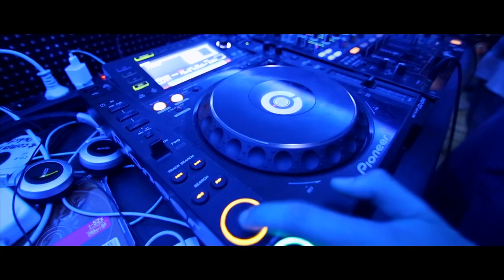DJ Demidov Birthday Party. Fake Party @ Home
DJ Demidov Birthday Party. Fake Party @ Home Club, 24 мая